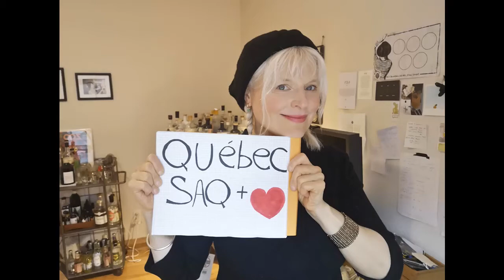Parce qu'au Québec, nous sommes des géants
Dans cette période de Covid 19, achetons local.
Remerciments aux équipes de la SAQ